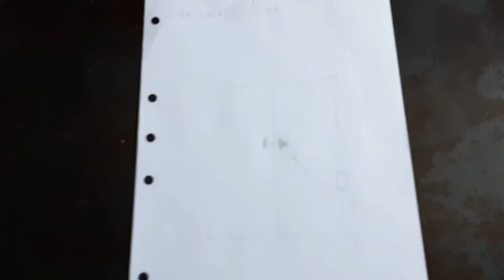Horse Head the movie. HD trailer